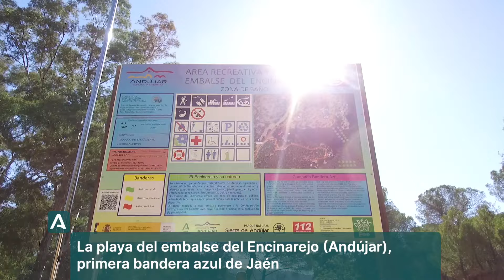Bandera Azul Playa Encinarejo (Andújar)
La playa del embalse del Encinarejo (Andújar), primera bandera azul de Jaén. Este enclave es la segunda playa de interior de la comunidad en conseguir este distintivo de calidad